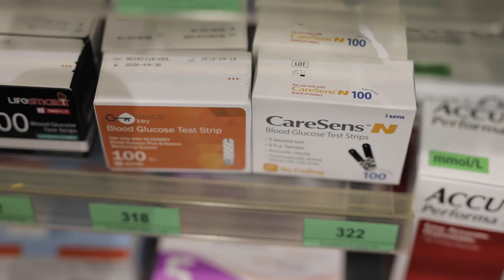Terry White Chemmart - Diabetes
Many people suffer from diabetes and whilst it's important to keep your health checks with your doctor, there is always help & advice available at Terry White Chemmart in Sunbury.

We spoke with Tish on the topic and how they can help for your day-to-day needs.